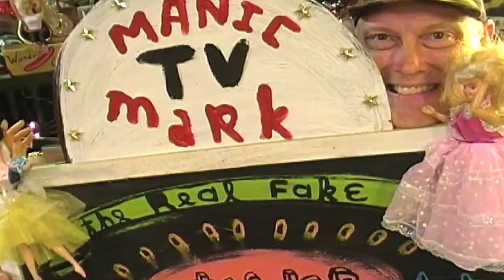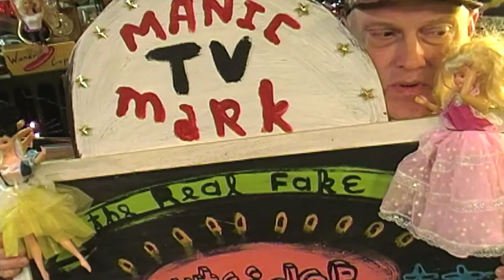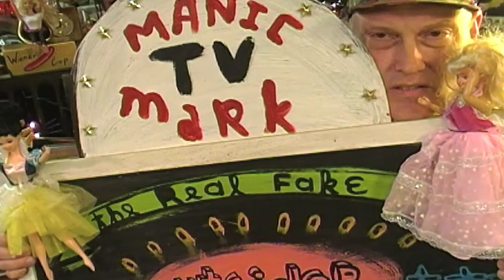Friday 13th Art Challenge & That's A Bad Idea For A Painting no. 2